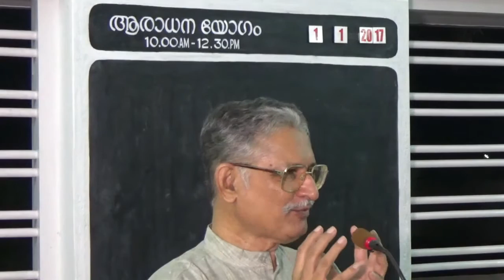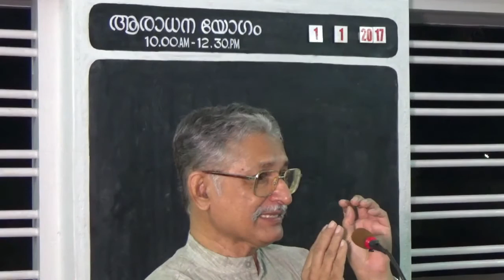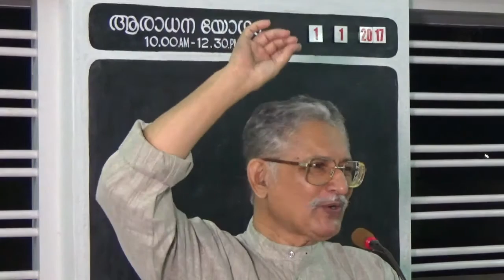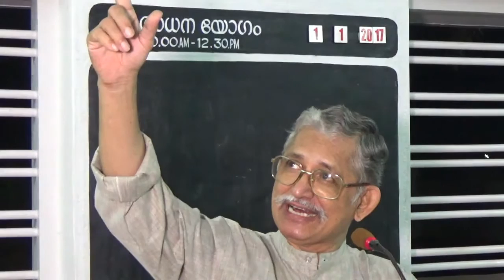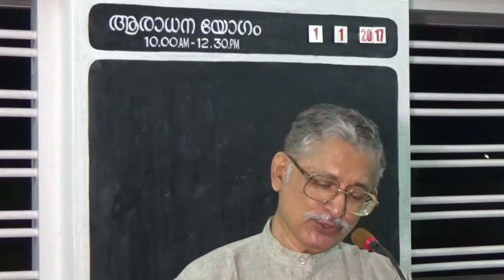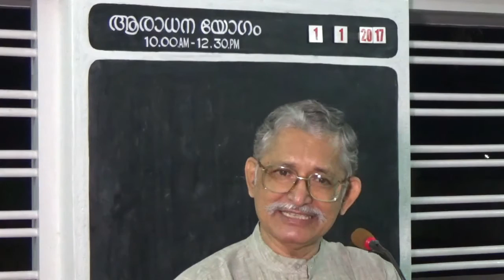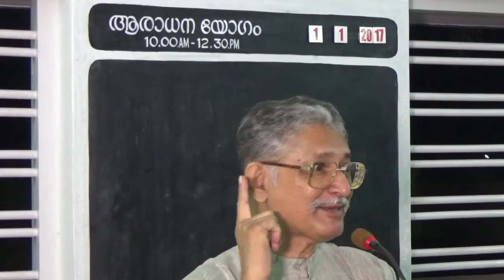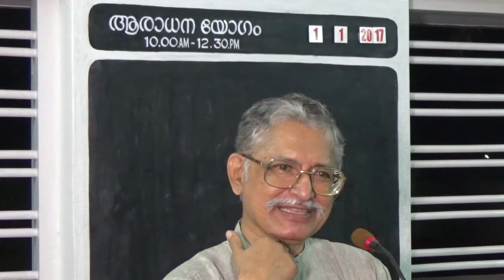Hindi Sermon: Sacrifice Of Isaac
Hindi Bible Studies: The Sacrifice of Isaac

Shastri Johnson C. Philip continues his series in the study of historical passages of the Bible. This one is a heart-touching message delivered at Kalamasseri Brethren Assembly  -- Ernakulam, Kerala.

The style of presentation and language is very simple and heart-touching.